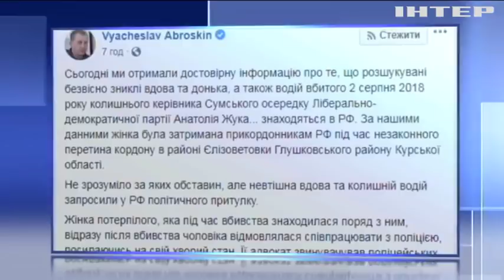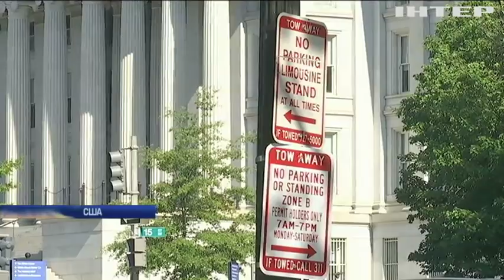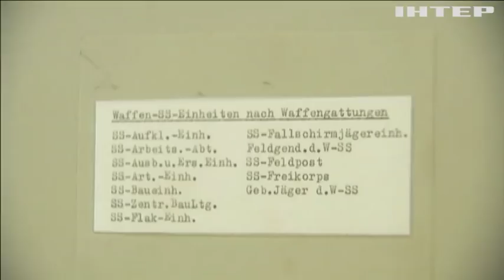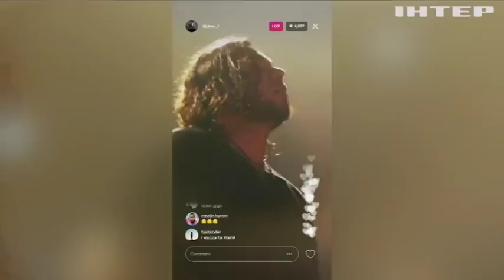Новости 9:00, выпуск за 22 августа 2018 года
Головні події на цю годину:
Німеччина підтримує будівництво альтернативного газогону; У Мексиці дозволили займатися сексом у громадських місцях; Музикант з Дніпра представив українську класику у сучасній обробці; У Британії створили плавучі ферми